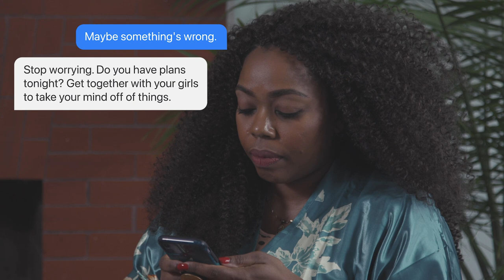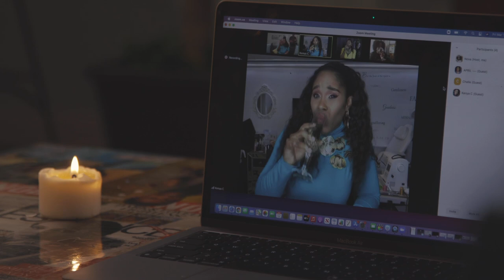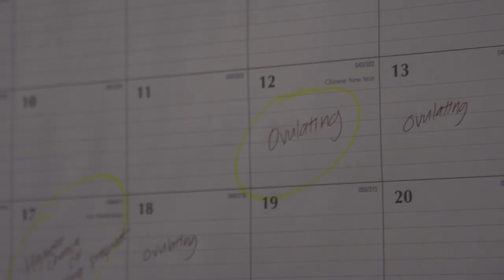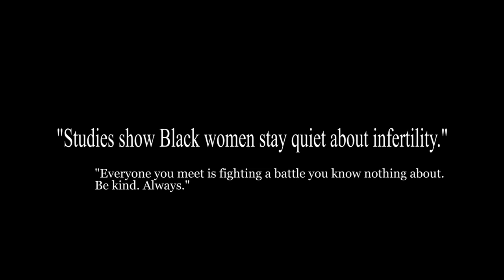No Due Date: A Short Film About Black Infertility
Written & directed by Tanikia "Nikki" Carpenter "No Due Date" chronicles the hurtful moments a women who is struggling with infertility endures.

Like the music you're hearing? Shout out to Brandon "Sounds Absurd" Colar & Sharon Irving.